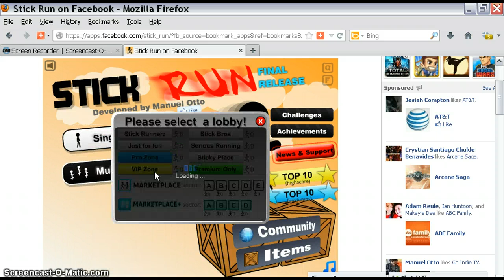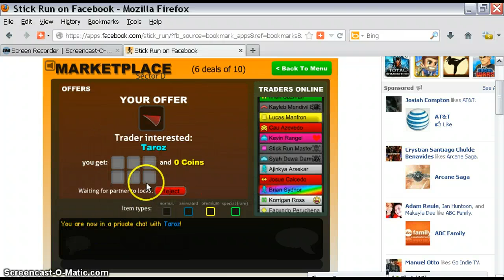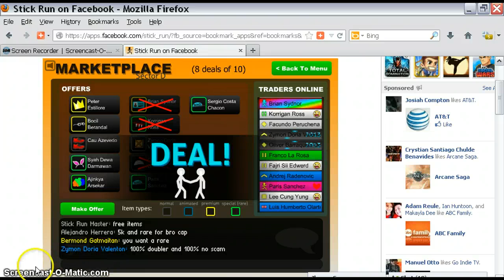Stick Run Free Items Still Giving